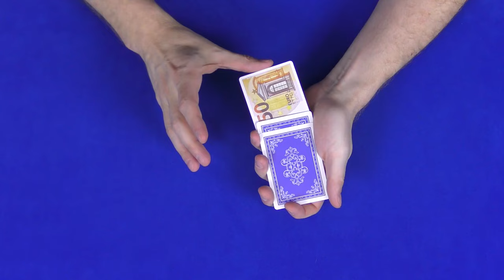Cash-Cash - Philippe Molina - lepetitmagicien.com